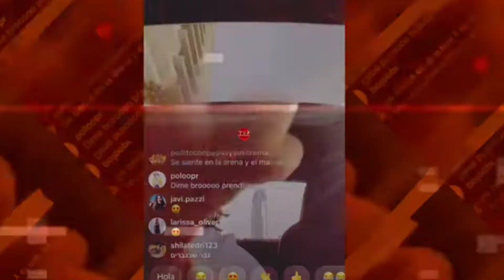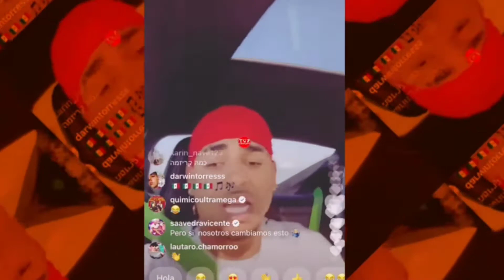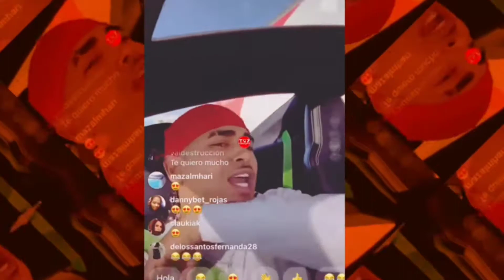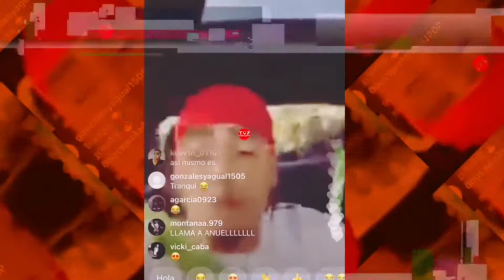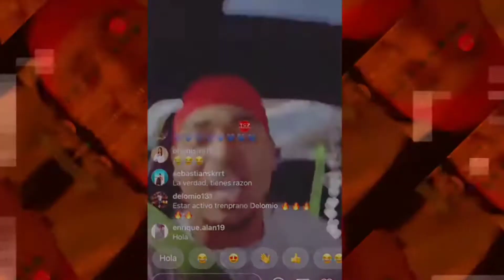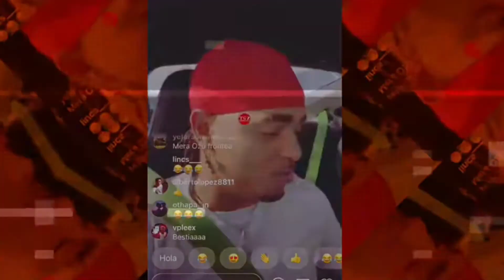Ozuna MOLESTO con el alfa por Bugatti y le tira indirecta a tali goya llamándolo "LAMBON"